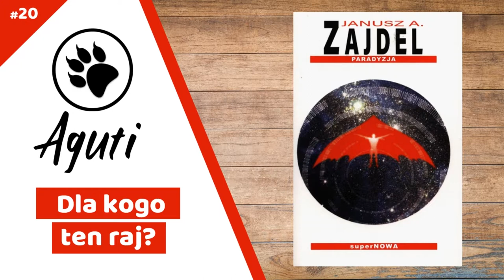Paradyzja - Janusz Andrzej Zajdel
Opinia o książce Paradyzja autorstwa Janusza Andrzeja Zajdla.
Dziennikarz Rinah otrzymał pozwolenie, aby przybyć na sztuczną planetę Paradyzję, by zbierać informację do reportażu. Chce przybliżyć życie jej mieszkańców Ziemianom, ponieważ jest ono okryte tajemnicą.  Rinah już przy pierwszym zetknięciu z Paradyzyjczytami zauważa że coś jest nie tak.

Sprawa z książką już nieaktualna.